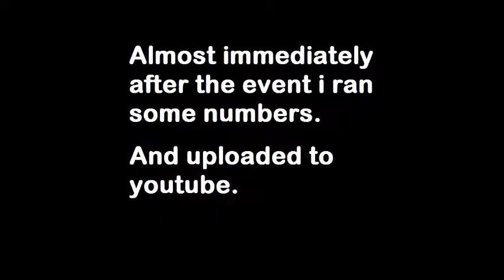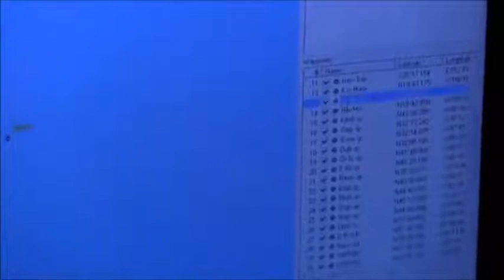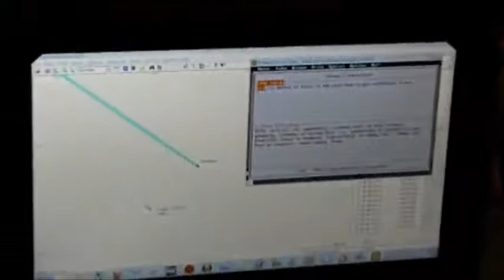At What Point Does Coincidence Become Proof (pt2) ~ by UltimateProphecy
Can new-age "Jesus" wannabes AJ Miller or Vissarion produce any evidence such as this? The answer is NO because they are fakes and BRIAN IS REAL. No airy-fairy bullshit, no tricks, just straight-up synchronicity in the measurements of the earth, stars and Brian's life that prove EXACTLY who he is.